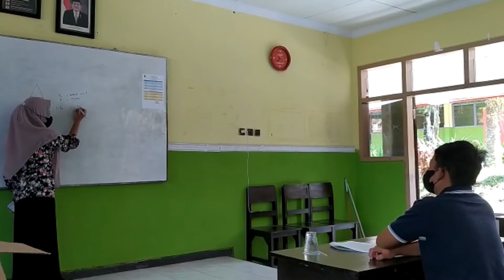Implementasi Asistensi Mengajar Mahasiswa Pendidikan Matematika UNEJ di SMPN 7 Jember